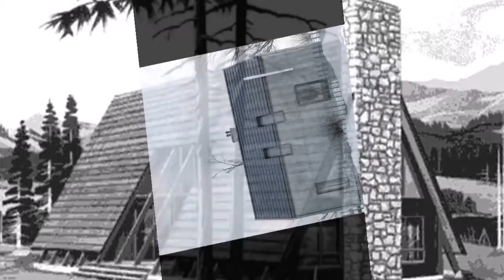Plans d'une maison-cadre A